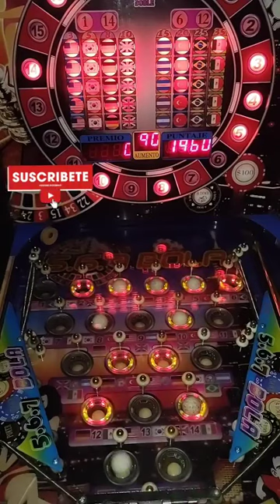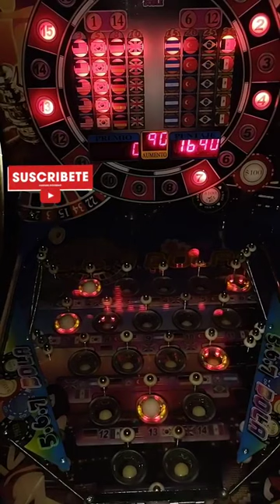Maquina Tragamonedas Pinball 567bolas📍 ME DESQUITO UNA Y OTRA MAS!!!😡 PREMIOS POR TODOS LADOS MEN😡🤯🤯